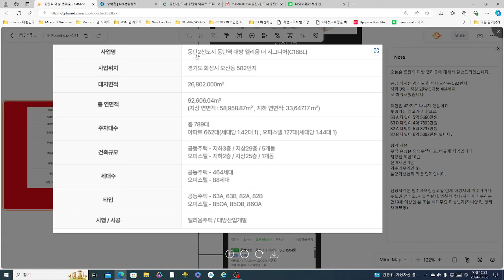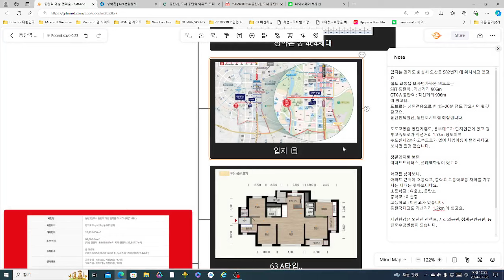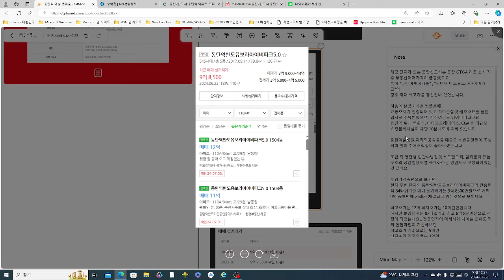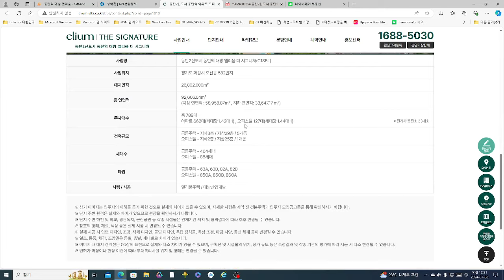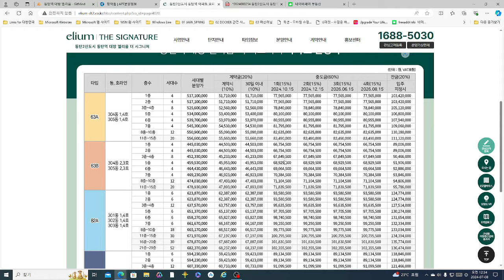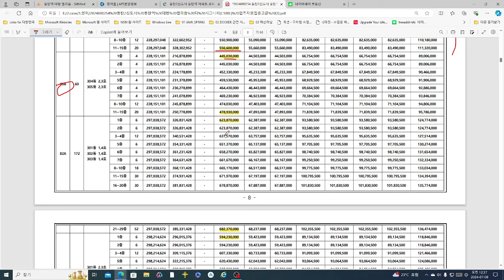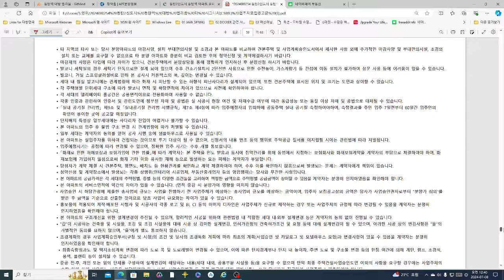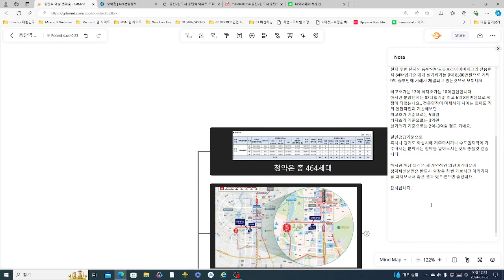3억 로또청약? 동탄2신도시 동탄역 대방 엘리움 더 시그니처 청약시 꼭 알아야할 내용은?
3억 로또청약? 동탄2신도시 동탄역 대방 엘리움 더 시그니처 청약시 꼭 알아야할 내용은? 영상입니다.